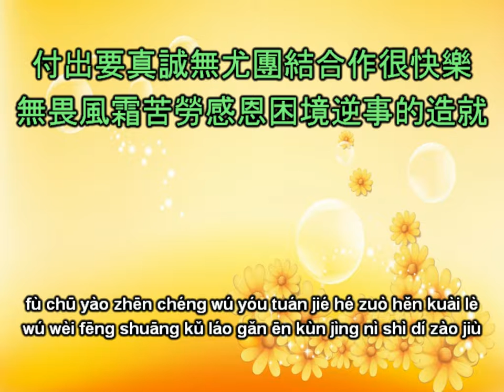救地球悲愿 - Jiù Dì Qiú Bēi Yuàn